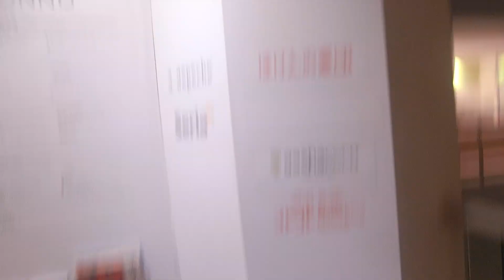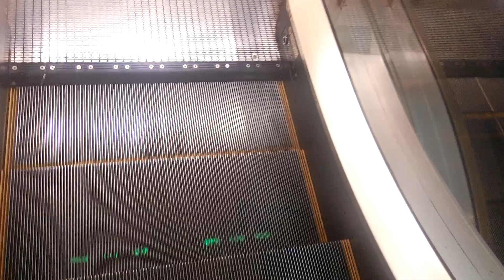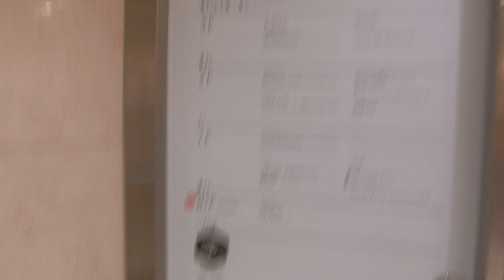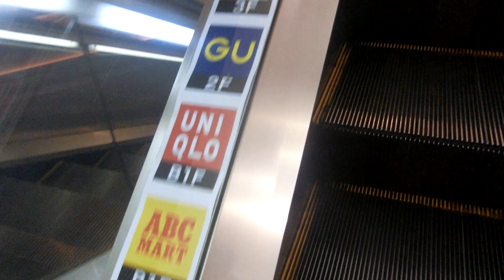千葉そごう別館オーロラモールジュンヌのエスカレーターPart2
オーロラモールジュンヌは地上17階建てですが、エスカレーターは店舗が入っているB1階から4階までです。B1階と4階は本館への連絡通路があります。エスカレーターは東芝製の後期エスメイトで踏段下照明があり、本館と同じですが、オーロラモールジュンヌは手すりが黒です。1年ぶりに訪問しましたが、エスカレーターは撮影当時も全基更新されていませんでした。
全館改装のため、オーロラモールジュンヌは2023年8月31日をもって一旦営業を終了しました。撮影当時は全館改装前でした。

メーカー：東芝
到着階：B1～4
運転中のエスカレーター：B1～4
1ステップあたりの定員：1名